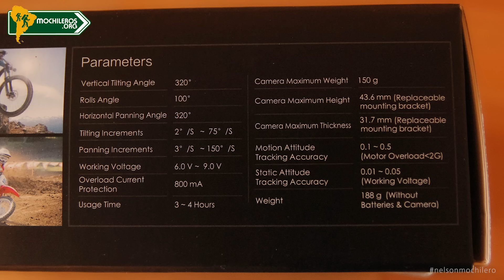MINI GIMBALL FEIYU WG: UNBOXING, TEST, REVIEW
Mini gimball Feiyu WG (wearable gimball) el más pequeño estabilizador creado para cámaras de acción. (Winner Best gimballs selection 2016)
En este video una pequeña prueba, test y unboxing del producto.
Si bien existen varias marcas de estabilizadores para distintas cámaras este funciona con cámaras de acción gopro hero 3, goprohero 3+ y gopro hero 4.
Producto muy recomendable para filmación de videos de viajes, videos artísticos y videoblogs.
Si quieres mejorar la calidad de tus videos en youtube y olvidarte de las tomas de cámara movida considera esta o una opción similar para tus filmaciones.
Puedes conseguirlo al igual que yo en decenas de tiendas online con las palabras: Gimball, estabilizador para cámara, osmo, estabilizador feiyu entre otras para empezar.

Gracias por visitar este video!

SÍGUEME! EN NELSON MOCHILERO

DESCUBRE MOCHILEROS.ORG
Empieza tus propios viajes